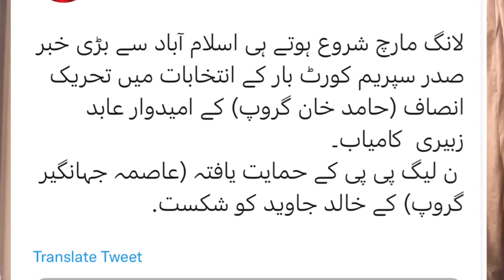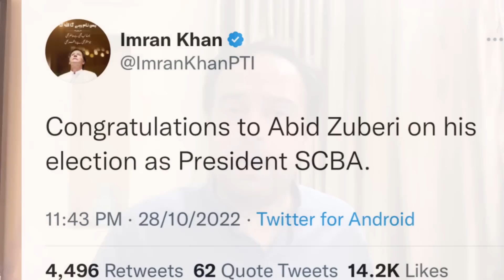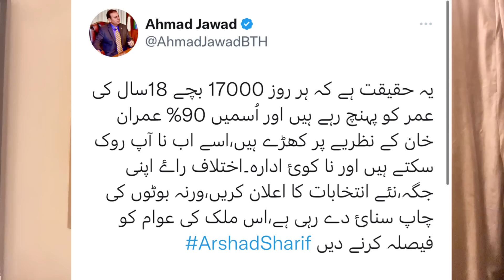Big Victory to Imran Khan in 2nd Day Of Long March | First Resignation Given to Shahbaz Sharif